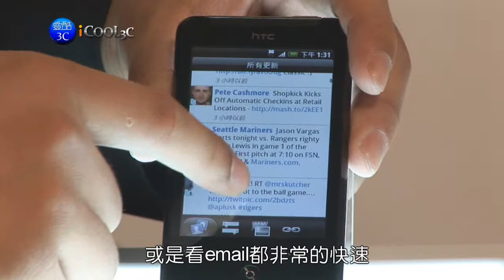iCool3c 20100810 HTC.wmv